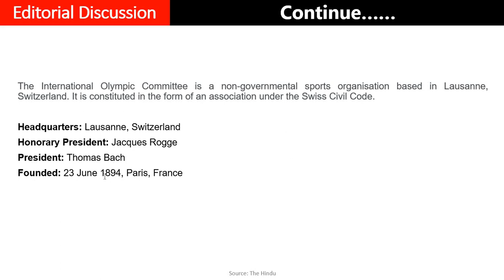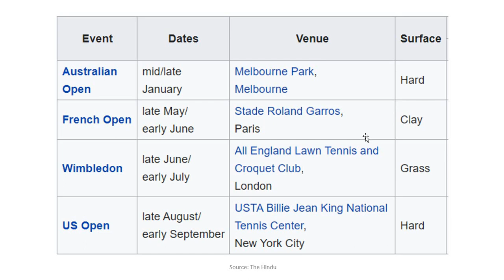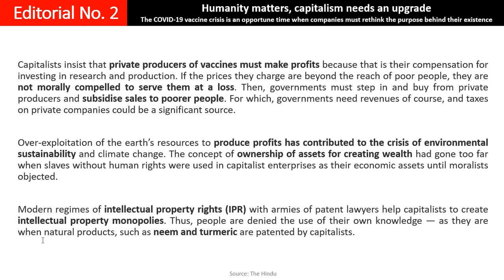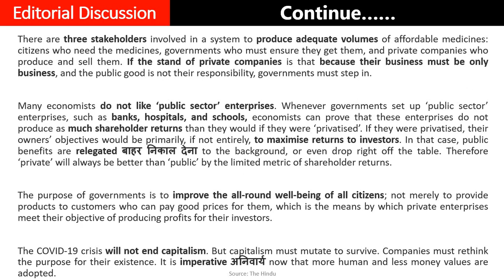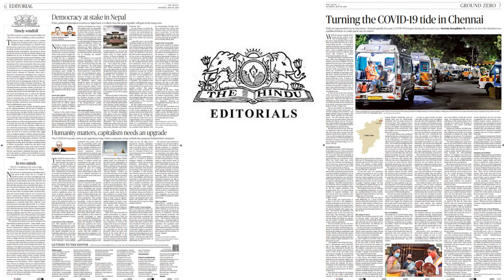TH-06 The Hindu Editorial Analysis (29/05/21)